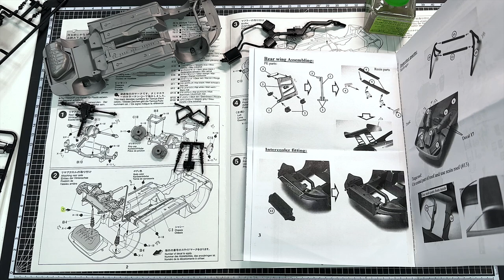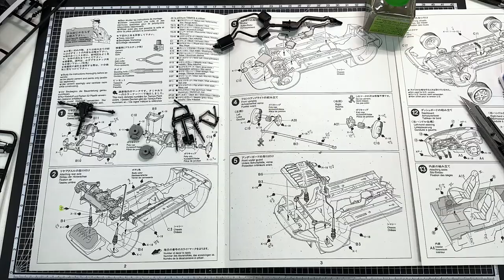[Full build] Fast & Furious Bomex Supra - Car Model 1/24 (Tamiya)